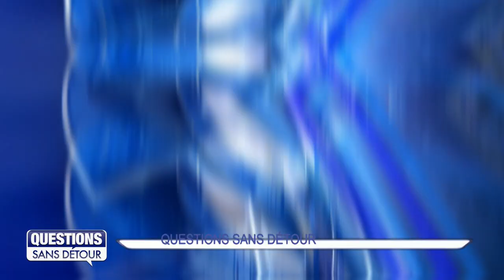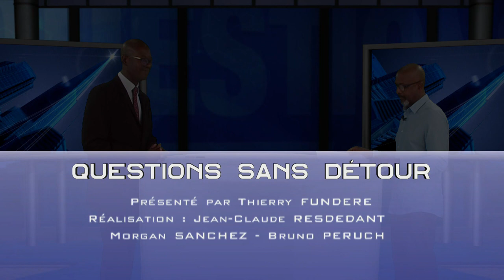Questions Sans Détour avec Dominique VIRASSAMY